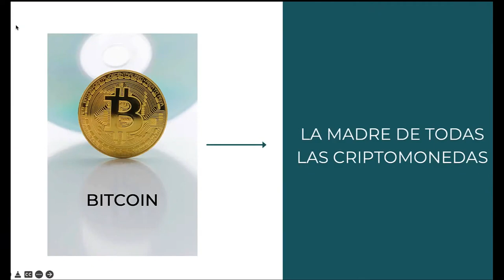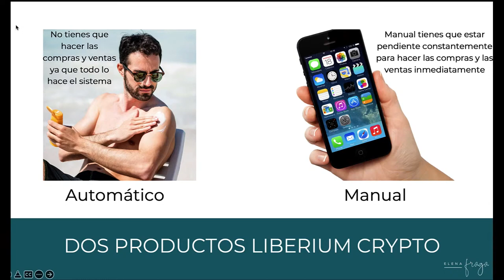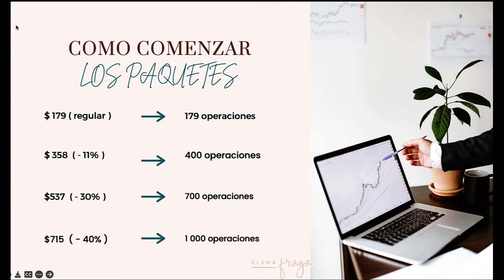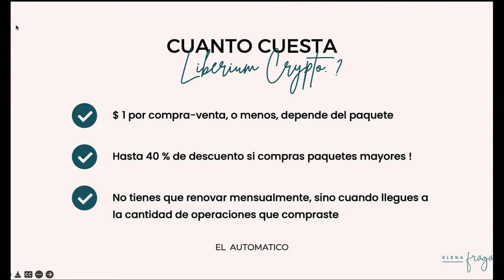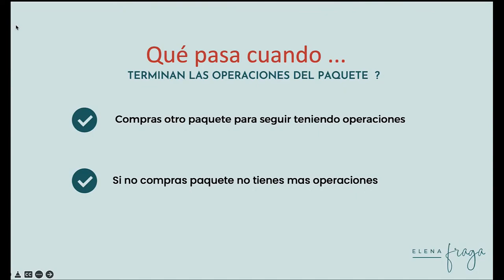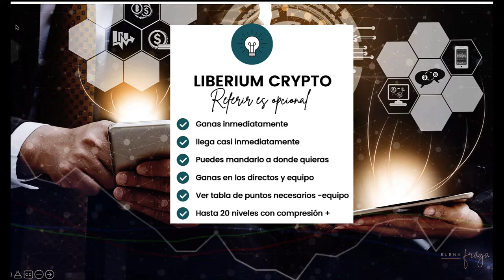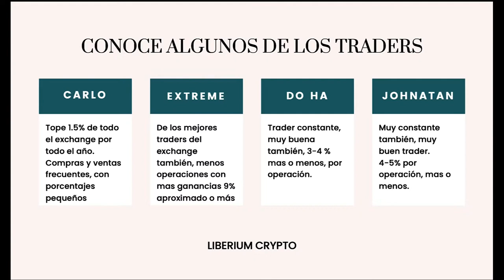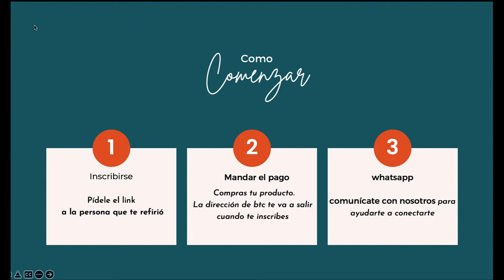Preguntas/Respuestas del sistema de Liberium Crypto dinero en tu Wallet